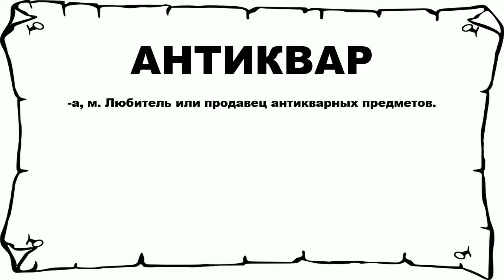АНТИКВАР - что это такое? значение и описание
Хочешь знать что значит АНТИКВАР? тогда слушай до конца.

 -а, м. Любитель или продавец антикварных предметов.